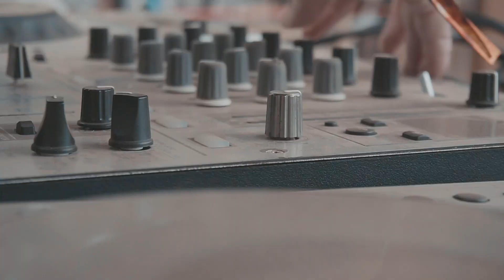SINGLE PLAYER | BURN TRANCE PVT 2 | 2018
Artist: Single Player